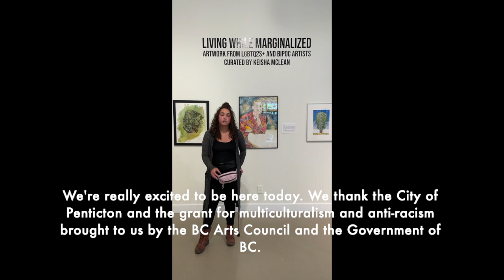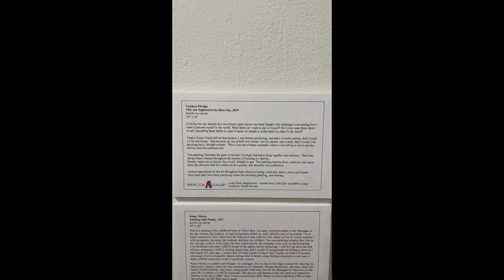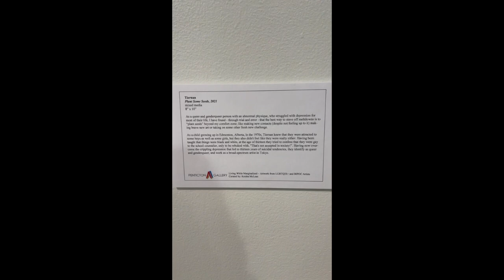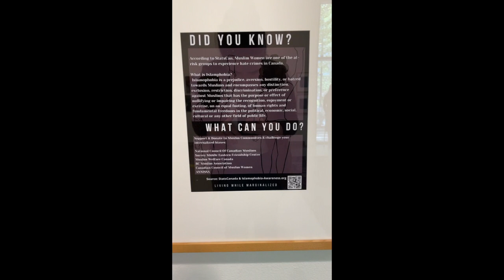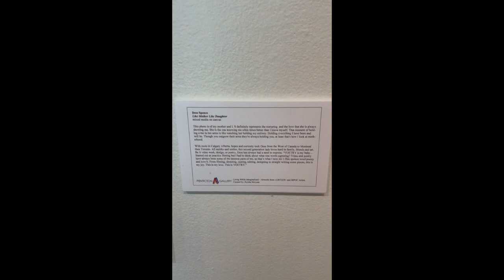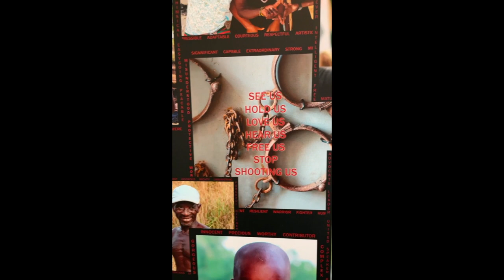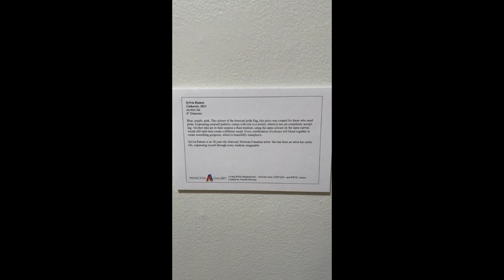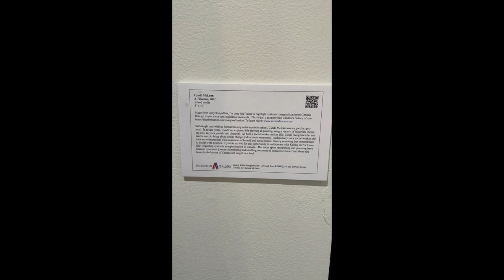Living While Marginalized: Artwork by LGBTQ2S+ and BIPOC Artists Exhibition Tour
Join our Guest Curator, Keisha McLean, as she takes us on a tour of her "Living While Marginalized: Artwork by LGBTQ2S+ and BIPOC Artists" exhibition. This video is a recording from an Instagram Live video on May 7, 2021.

Read more about the exhibition at the Penticton Art Gallery The exhibition runs from March 27, 2021 to May 15, 2021.

We acknowledge the support of the Province of BC (Multiculturalism Grant), the BC Arts Council, and the City of Penticton.